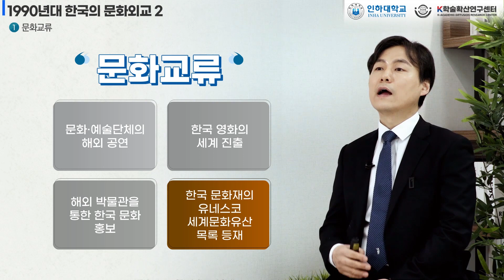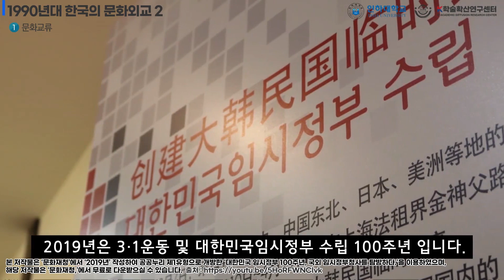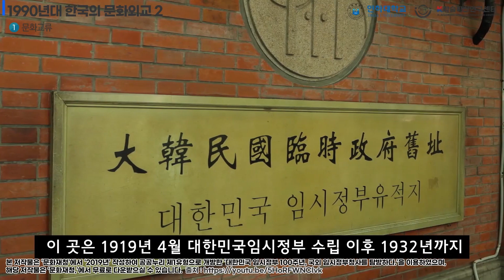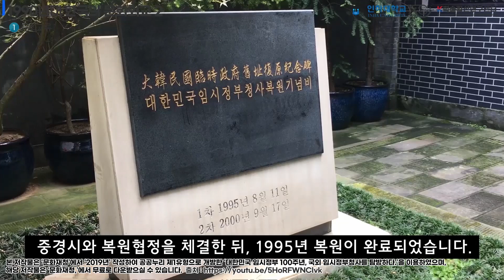[1st Year-week 4] "Culture Diplomacy 2 in Korea in the 1990s"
『Korea's Cultural Diplomacy and the Korean Wave in China』 - This is the lecture of the 4th week.
『한국의 문화외교와 중국속의 한류』 4주차 2차시 강의입니다.

✔ Lecture Introduction
In the 1990s, the South Korean government undertook various initiatives to enhance cultural exchange, which played a crucial role in promoting Korean culture worldwide.

✔ Lecture Objectives
1. Explain the specific cultural exchange efforts made by the South Korean government in the 1990s.
2. Describe the major achievements related to the global expansion of Korean cinema.
3. Understand and explain the importance of overseas museums and cultural heritage.

✔ Lecture Content
During the 1990s, the South Korean government actively promoted Korean culture and enhanced its international image through efforts such as hosting performances by international cultural and artistic organizations, expanding the global reach of Korean cinema, installing Korean exhibition halls in overseas museums, registering Korean cultural heritage sites as UNESCO World Heritage, and establishing cultural centers abroad.

✔강의 소개
1990년대 한국 정부는 문화교류를 활성화하기 위해 다양한 노력을 기울였으며, 이는 한국 문화를 세계에 알리는 데 중요한 역할을 하였다.

✔강의 목표
1. 1990년대 한국 정부의 문화교류 노력을 구체적으로 설명할 수 있다.
2. 한국 영화의 세계 진출과 관련된 주요 성과를 설명할 수 있다.
3. 해외 박물관 및 문화재의 중요성을 이해하고 설명할 수 있다.

✔강의 내용
1990년대 한국 정부는 문화교류를 위해 해외 문화·예술단체의 공연, 한국 영화의 세계 진출, 해외 박물관에 한국전시관 설치, 유네스코 세계문화유산 등재, 해외 문화원의 설치 등을 통해 한국 문화를 적극적으로 알리고 국제적 이미지를 제고하였다.